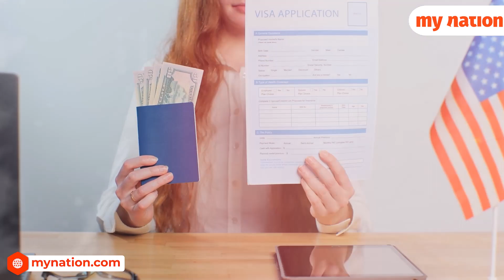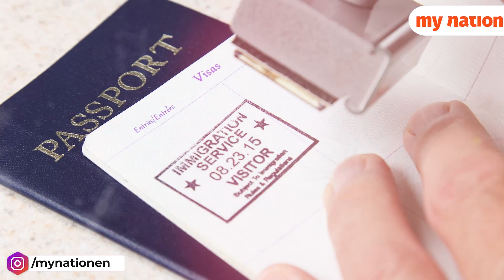Did You Know: It is most difficult to get a visa for this country? Take 571 days to process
Did you know, Getting a visa for the world's superpower America is a very difficult task. Almost every Indian wants to go to America.